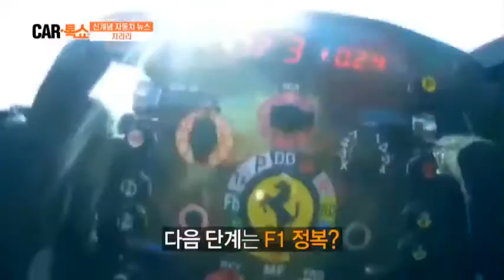한국타이어, 벤츠 S클래스와 E클래스에 타이어 공급_채널A_카톡쇼 29회